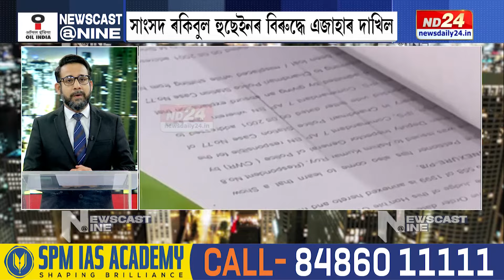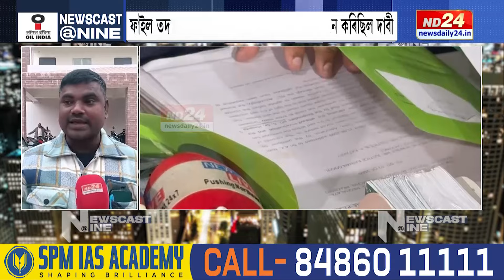Rakibul Hussain News: সাংসদ ৰকিবুল হুছেইনৰ বিৰুদ্ধে এজাহাৰ দাখিল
সাংসদ ৰকিবুল হুছেইনৰ বিৰুদ্ধে এজাহাৰ দাখিল। হাজো থানাত এজাহাৰ গৰীয়া-মৰীয়া ছাত্ৰ সন্থাৰ প্ৰাক্তন সম্পাদক মইনুল হকৰ।